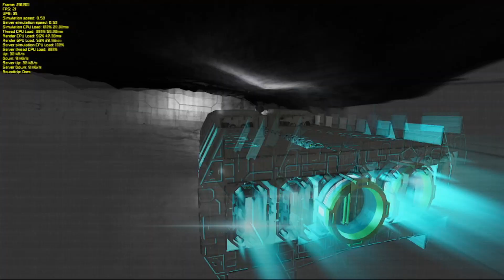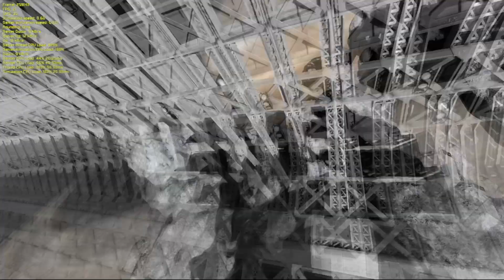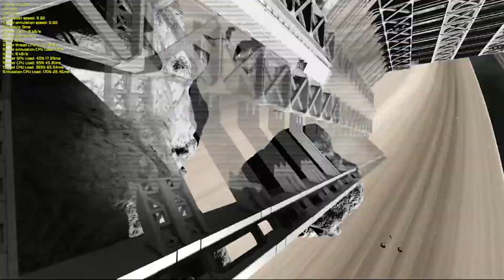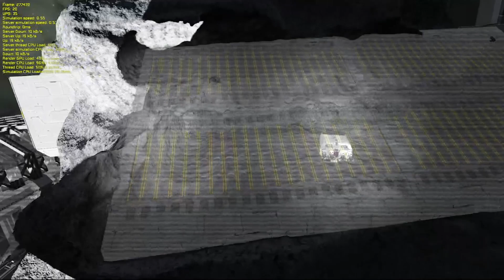Space Engineers SSS2 : 186 Last 2 Projects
Space Engineers Salvage Survival Season 2: Dano and I spent a few hours working on the Shipyard and small ship storage hangers.

So here we are back in SE. For this playthrough we have a few rules.
1 New Large grid blocks can built on base or in the large grid space.
2 Limited asteroids so limited resources
3 AI will probably hunt us down.

Mod List
Will be posted soon I hope.

  • Tom Spander - High Alert [Argofox Rel...